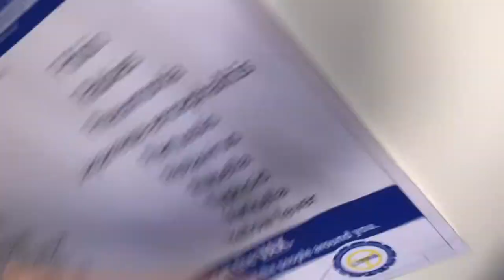Being a Driver for a Day + Empanada Making!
VLOG 101